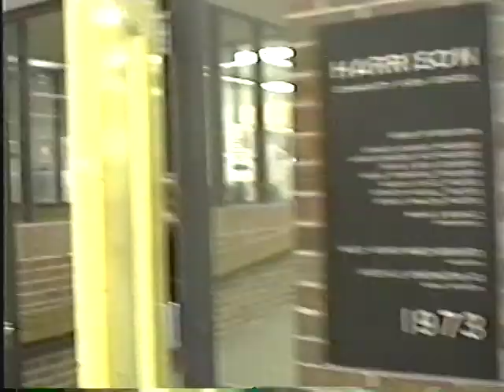Harrison High School 1994 - Last Day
Brief video from early June 1994 of the last day of school inside Harrison High School in Harrison, Michigan.  Again my apologies for the poor camerawork and video quality.  (Shot on Sony CCD-F55 Handycam)

1. Sitting quietly in Mr. Hileman's science area.  (0:00)
2. Final bell and walking through halls to locker pit and cafeteria (1:54)
3. Around locker pit and cafeteria.  (2:48)
4. Walking back through halls into Mr. Schmittner's algebra classroom.  (3:15)